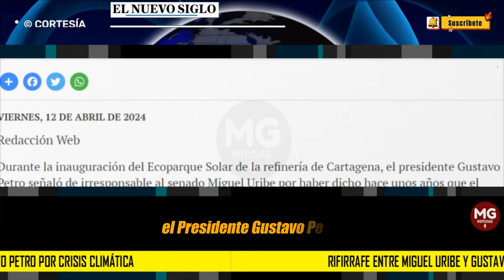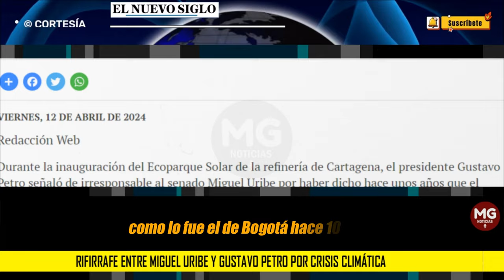🎯 RIFIRRAFE ENTRE MIGUEL URIBE Y PETRO POR CAMBIO CLIMÁTICO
Durante la inauguración del Ecoparque Solar de la refinería de Cartagena, el presidente Gustavo Petro señaló de irresponsable al senado Miguel Uribe por haber dicho hace unos años que el cambio climático no existía.